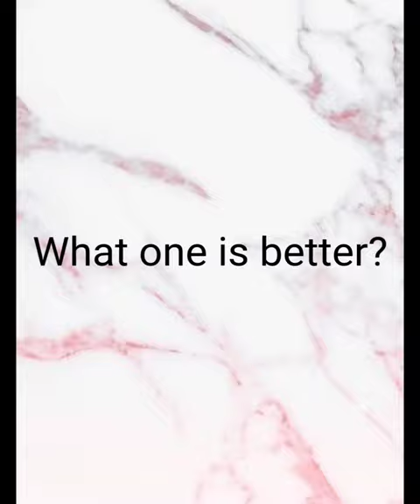what one is better?